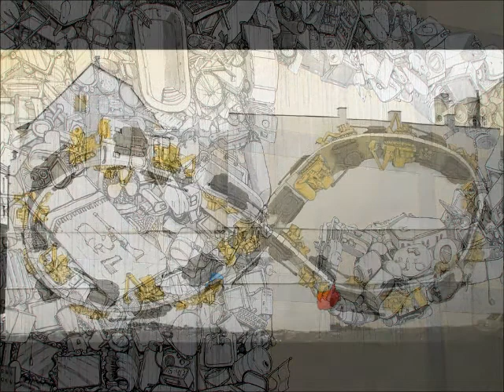Atv Movie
this is a selection of paintings and movies by BLU